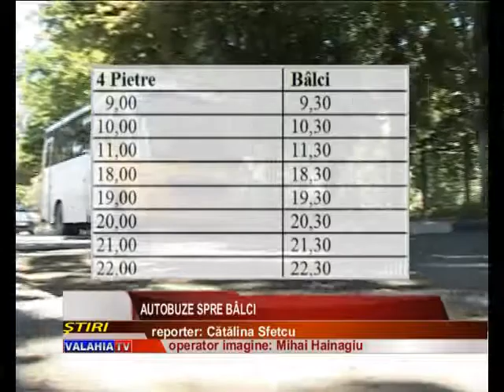Autobuze spre bâlci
Vreţi să ajungeţi la bâlci şi nu aveţi mijloc de transport? Ei bine, municipalitatea va pune la dispoziţie autobuze spre oborul municipal, acolo unde se desfăşoară bâlciul şi anul acesta.